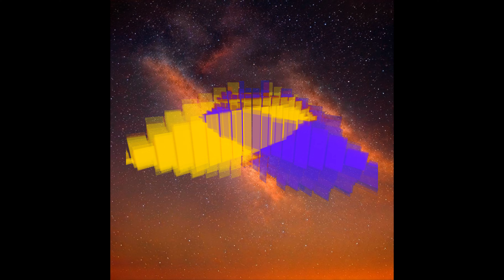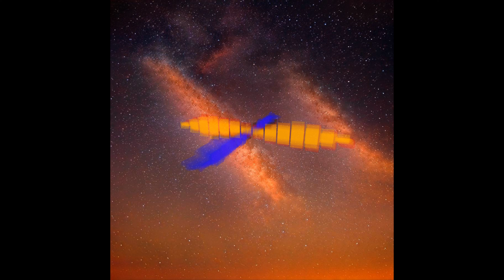That he shuts up himself (original composition)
That he shuts up himself
Performed by Sebby Woldt and Dr. Julia Vena of The Eternal Dreamers

Star Wars - A New Baroque now on itunes!

more music on iTunes:
I Don't Wanna live forever (just hit 10k sales!):

want my kik?  try "waitfor.godot"
Want my Snap? Ask to solve the riddle!